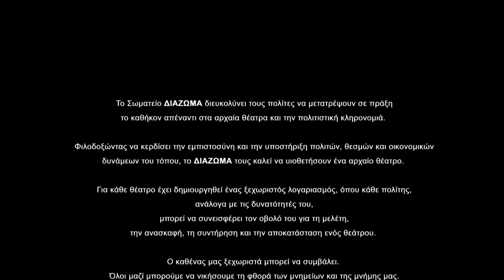Makyneia Project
Produced in collaboration with gefyra S.A to highlight the need for the protection of the ancient theater of Makyneia